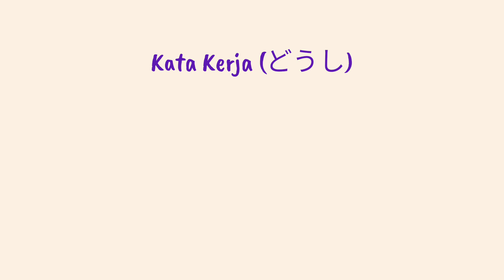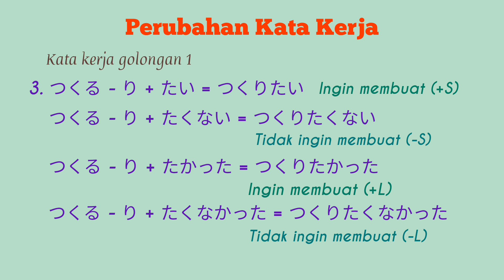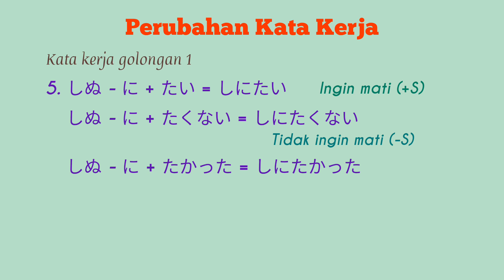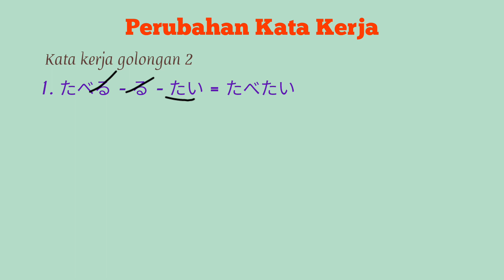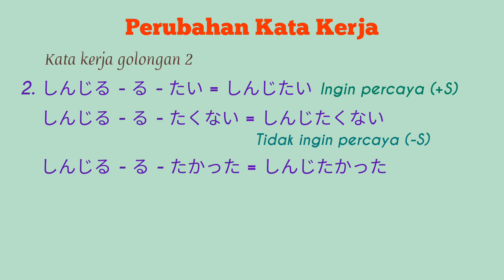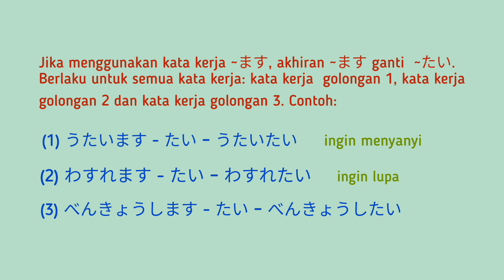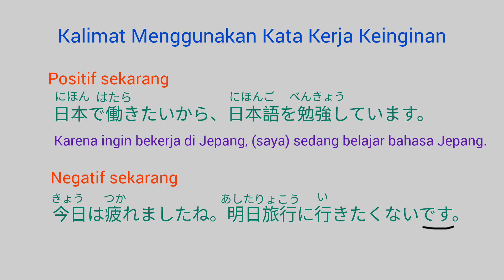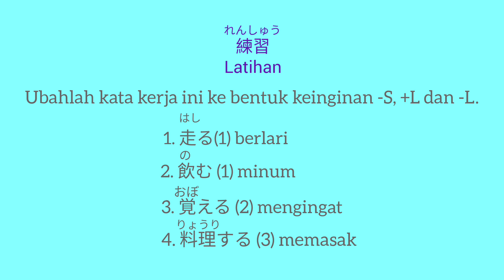Perubahan Kata Kerja Kamus Menjadi Kata Kerja Keinginan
Video ini membahas tentang perubahan kata kerja kerja bentuk kamus menjadi kata kerja bentuk keinginan (~tai). Dan juga perubahan kata kerja bentuk ~masu menjadi kata kerja bentuk keinginan (~tai). Selain itu juga ada contoh kalimat yang menggunakan kata kerja keinginan.

Semoga kalian paham yaa...
Kono bideo wo mite arigatou gozaimasu.